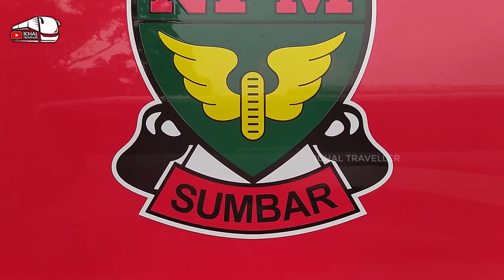KEREN BANGET...!!! LIVERI BARU BUS NPM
TERUNGKAP...!!! Livery baru Bus NPM. Bus NPM dengan liveri terbaru. Rilis Bus NPM terbaru. Bus NPM Adiputro terbaru. Bus NPM baru.

Dapatkan 80RB langsung pada aplikasi REDBUS dengan menggunakan

SALAM PENGELANA...!!!

Livery baru Bus NPM. Bus NPM dengan liveri terbaru. Rilis Bus NPM terbaru. Bus NPM Adiputro terbaru. Bus NPM baru.

Credit Footage:
NPM Mania (Grup Facebook)